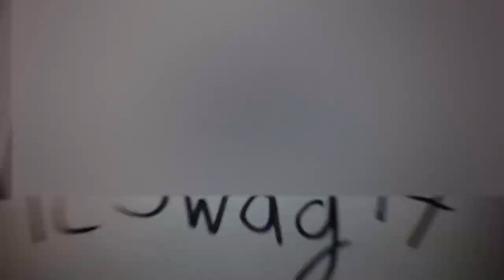Growtopia | Giveaway Info! (Video Starts At 0:24)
➤If you can SB for me at the giveaway day, just comment down bellow!

➤Add me on Skype: tomoscro